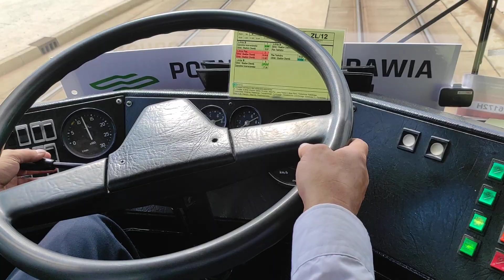MPK POZNAŃ IKARUS 280 PRZEJAZD PARADY 85LECIE AUTOBUSÓW W BYDGOSZCZY WIADUKT TRAMWAJOWY